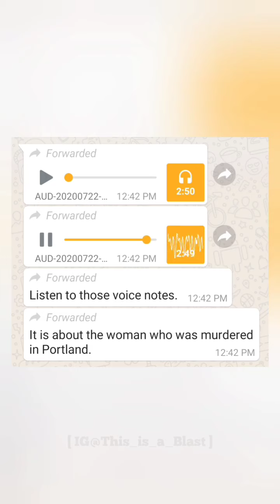voicenote // about the woman who was murdered in Portland